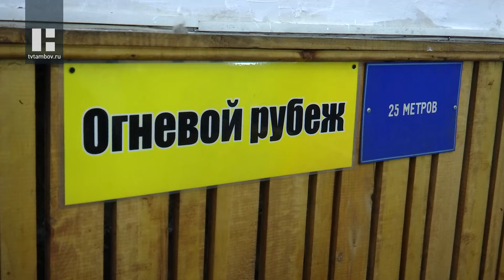В Тамбове стартовал чемпионат по стрельбе среди сотрудников УМВД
Ближайшие два дня определят самых метких стрелков регионального УМВД. В Тамбове проходит чемпионат по стрельбе из штатного оружия. Свои команды представили все районные отделы.